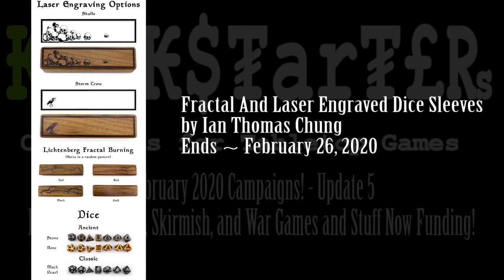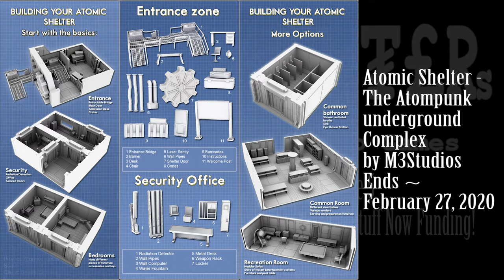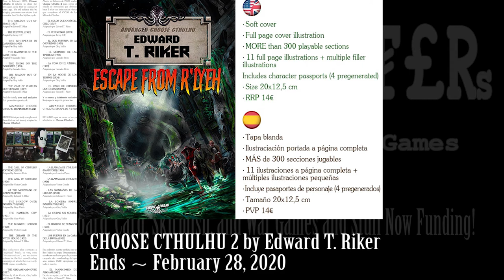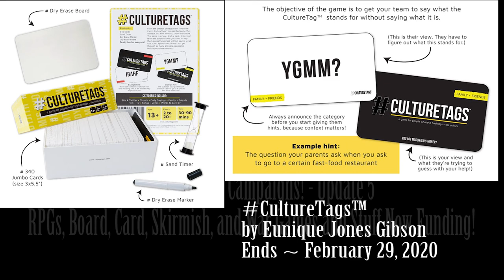Kickstarter February 2020 - Update 5 - RPGs, Board, Card, War, and Skirmish games and stuff!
0:26 The Folio Digital Quarterly #6, AD&D & 5E

1:07 Random Results 5e Quickstarter

1:45 CHANCELLORSVILLE 1863

3:03 Planet 28

3:53 Enchanters: East Quest

5:00 Gray Eminence

6:26 YOHEI relaunch

7:20 Kanban EV
Ends ~ February 21, 2020

8:17 Leviathan Dice

9:17 Battlebetes: A Diabetes Game

10:32 Corrupted Creature Playmats

11:32 Frutticola

12:15 King Arthur's Vortex Chess

13:28 PARKS Expansion: Nightfall + PARKS Memories

14:47 Fractal And Laser Engraved Dice Sleeves

15:34 Niwri's Marvelous Menagerie

16:26 Wardroid Graveyard

17:39 Aeon's End: Outcasts

18:19 Atomic Shelter

19:04 Big Bad Fables

20:19 Fractured Galaxy

21:41 Fury of Gozmar

22:41 Genotype

23:28 Tanares Adventures + Arena: the Contest 1.5

24:44 Tinderblox & Kittin

25:40 Ultimate Guide to Alchemy, Crafting & Enchanting

26:32 Adûl, City of Gold

27:25 CHOOSE CTHULHU 2

28:20 Trump Roast

29:48 Sagas of the Sea Peoples

30:47 Vampire: The Masquerade – CHAPTERS

32:13 CultureTags™

33:13 The Elephant & Macaw Banner Roleplaying Game

34:26 Keep an Eye Out

35:27 Tramways Adelaide Shanghai